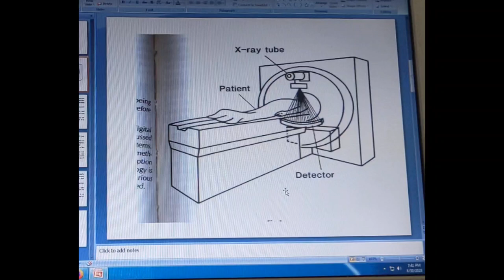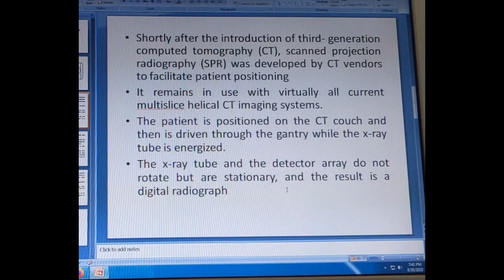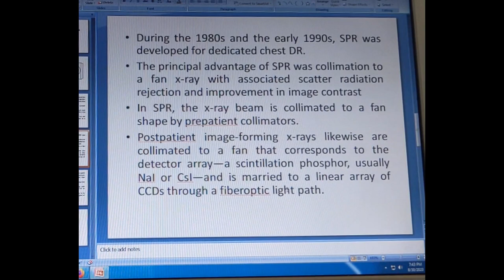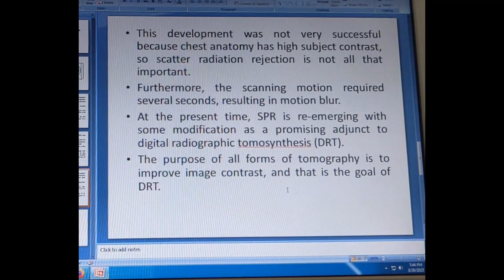Scanned Projection Radiography